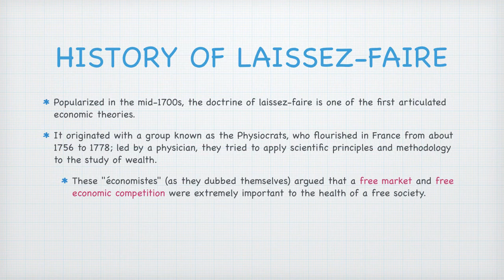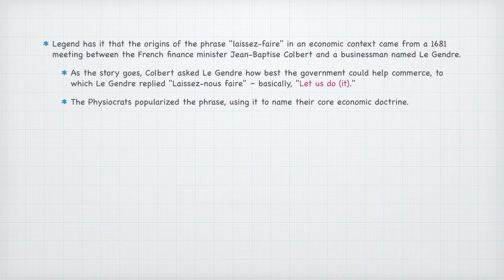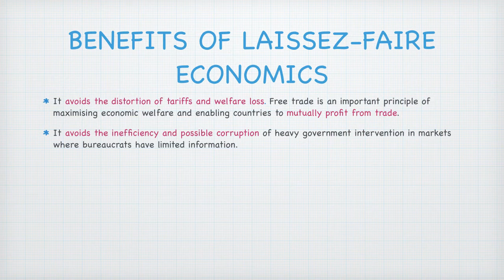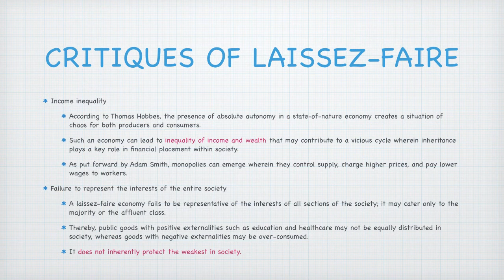4. LAISSEZ FAIRE THEORY AND CRITIQUE | ECONOMICS OPTIONAL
ECONOMICS OPTIONAL, PAPER-2